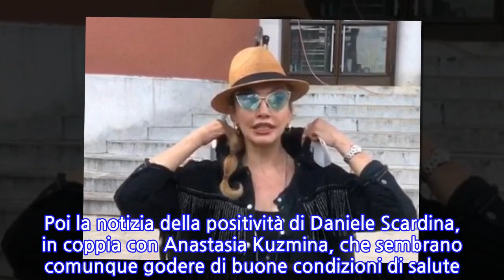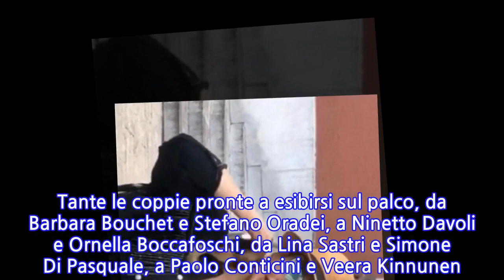Ballando con le stelle, un’altra batosta per Milly Carlucci: la decisione dopo il...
Ballando con le stelle, un’altra batosta per Milly Carlucci: la decisione dopo il caso...
Milly Carlucci, l’annunco è ormai ufficiale. Momenti di preoccupazione dopo la scoperta della positività al virus dei due concorrenti di Ballando con le stelle, Daniele Scardina e Samuel Peron, ma il programma riprende la sua corsa. Lo slittamento di una settimana rispetto alla data prevista, ma la conduttrice si dice pronta a proseguire l’avventura sul piccolo schermo. Una data da poter segnare sul calendario di molti italiani quella del 19 settembre che vedrà la conduttrice Milly Carlucci nuovamente alla guida dl timone del suo Ballando con le stelle 2020. Il rallentamento delle prove in seguito ai casi di positività al virus dei due concorrenti non ha dunque apportato clamorose modifiche alla tabella di marcia. Lo ha annunciato la conduttrice in persona in un video pubblicato sull’Instagram ufficiale del programma televisivo. Si è concluso l’intero processo di sanificazione e Milly non ha esitato a darne comunicazione al pubblico di telespettatori che dal 19 settembre potranno tornare a seguire il format di successo: “Siamo tornati, abbiamo ricominciato le prove. la nuova data di partenza sarà il 19 settembre. Aspettateci! Ora ricominceremo le nostre attività”. Ma la conduttrice non dimentica di informare sulle condizioni di salute dei concorrenti. “Siamo sempre in attesa delle due coppie che sono in una situazione complicata: vi daremo aggiornamenti in tempo reale. Noi speriamo che Daniele e Samuel diventino negativi il più presto possibile. Proseguiamo con grande entusiasmo”. Il ballerino professionista Samuel Peron è risultato positivo al virus. Negativa, invece, la compagna in gara Rosalinda Celentano. Poi la notizia della positività di Daniele Scardina, in coppia con Anastasia Kuzmina, che sembrano comunque godere di buone condizioni di salute. Tante le coppie pronte a esibirsi sul palco, da Barbara Bouchet e Stefano Oradei, a Ninetto Davoli e Ornella Boccafoschi, da Lina Sastri e Simone Di Pasquale, a Paolo Conticini e Veera Kinnunen. E ancora Antonio Catalani e Tove Villfor, Vittoria Schisano e Marco De Angelis, Elisa Isoardi e Raimondo Todaro, Costantino Della Gherardesca e Sara Di Vaira, Gilles Rocca e Lucrezia Lando, Tullio Solenghi e Maria Ermachkova, Alessandra Mussolini e Mykael Fonts. Tante sorprese, ma anche tanti controlli e misure di sicurezza per l’incolumità di tutti i partecipanti.
INFORMATION
• Source: caffeinamagazine